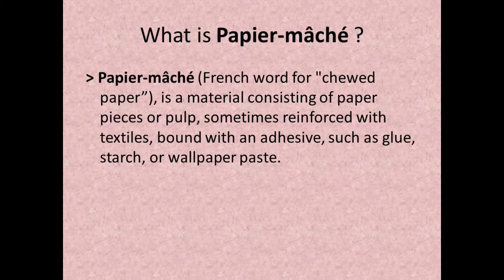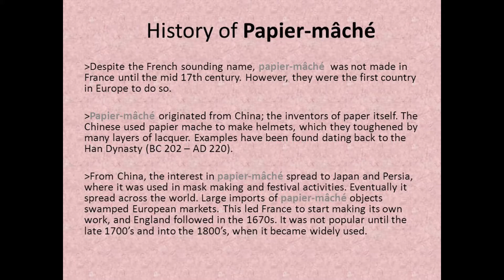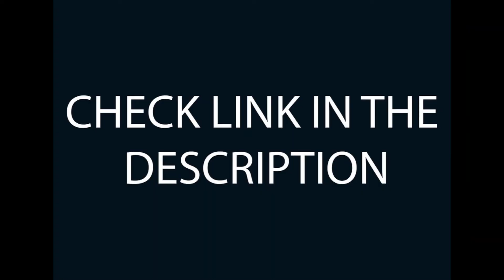What is Paper Mache?/Paper Mache Kya hai/History/Purpose/Where are they used?/How to make paper clay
Hello Everyone,
In this video, I am going to tell you about paper mache. where are they used? history of paper mache and purpose of it. So please watch this video till the end.

Link - How to make paper mache?

If Any Questions related to this video, you can ask me in the comment box.